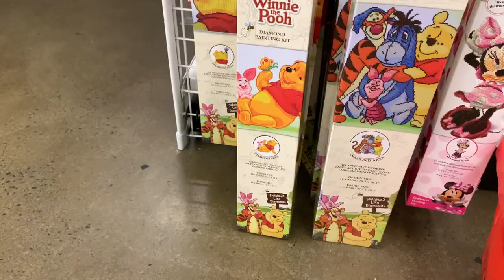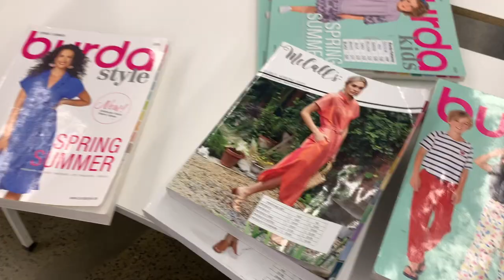a craft store adventure & haul at spotlight australia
Hello!
I'm super excited to start crocheting with all my yarns - if you want the specific names of any of the yarns I purchased let me know! They are all from Spotlight Australia so you can probably find them on the website (I'm not sure if the sale is still going but they seem to have 30 - 50% off sales quite often so it's worth waiting for one!) I am also very excited to make my dress but I'm also quite terrified I'm gonna completely mess it up sooo i'll probably crochet a jumper or two before I get started on that! And I realised that the mini cafe is probably gonna take me 700 million hours to make so there may not be a video on that until next decade (or maybe not at all we shall see)
ANWAY
I hope you have a lovely day!
Love Jess